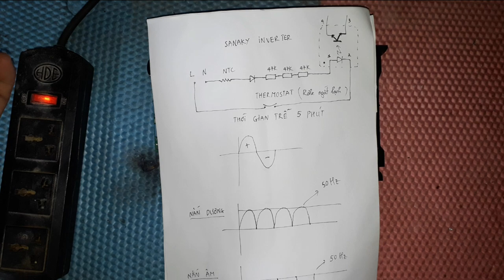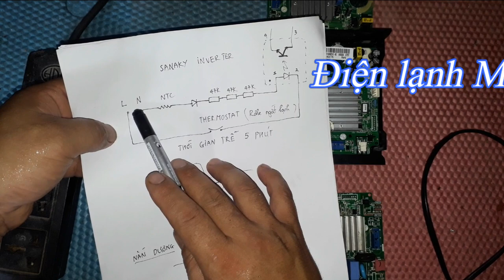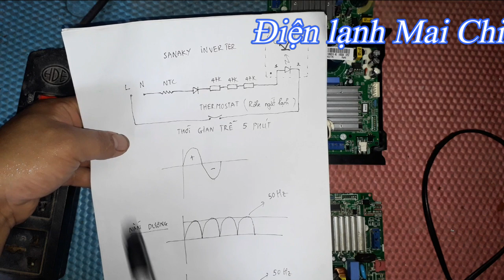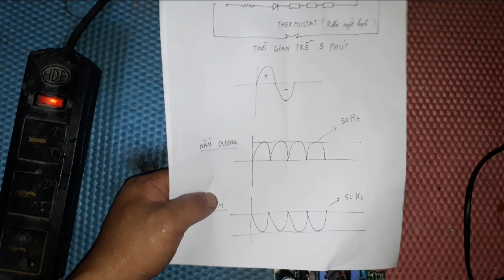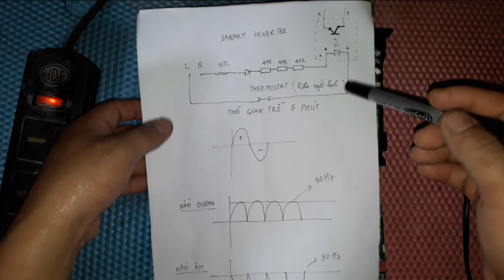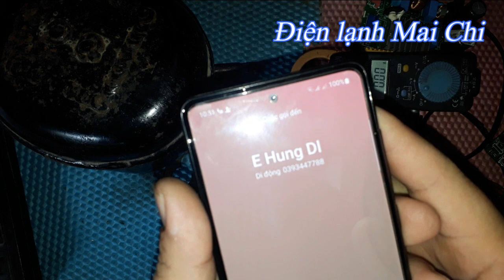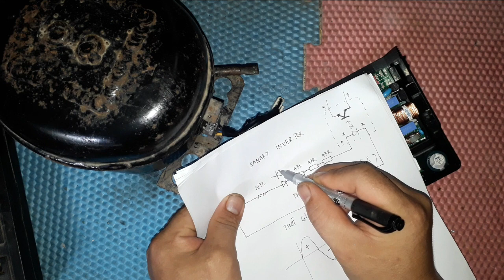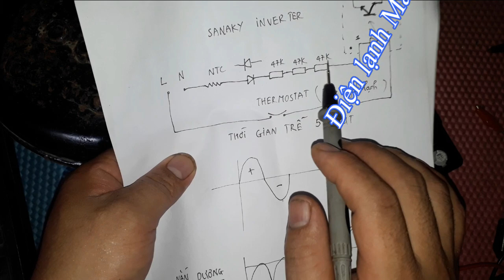độ chế bo công suất tủ đông inverter || ❤️ Điện lạnh Mai Chi ❤️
Bản quyền thuộc về kênh:  ❤️ Điện lạnh Mai Chi ❤️
FACEBOOK:   Điện lạnh Mai Chi
ZALO:             Điện lạnh Mai Chi
CÁC BẠN YÊU QUÝ & ỦNG HỘ KÊNH
Xin vui lòng chuyển vào:
Mình xin chân thành cảm ơn các bạn đã yêu quý và ủng hộ kênh!